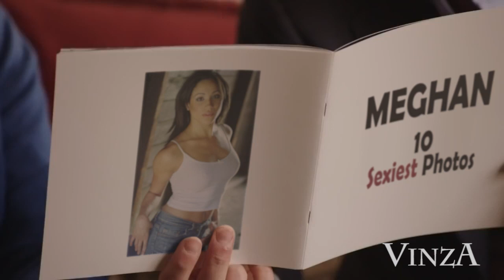the COOLEST Queen in the world...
Sources
chaine youtube The Royal Family
Music by Günther performing Ding Dong Song (Radio Edit)/WMG, ExtensiveMusicSweden (au nom de Extensive Music/ADA (Distribution)); ООО С.Б.А. Мьюзик Паблишинг/S.B.A.Music Publishing LTD, CMRRA, Sony Music Publishing, LatinAutor, LatinAutor - SonyATV, Warner Chappell, LatinAutorPerf, ASCAP, UNIAO BRASILEIRA DE EDITORAS DE MUSICA - UBEM, Muserk Rights Management, LatinAutor - Warner Chappell et 15 sociétés de gestion des droits musicaux